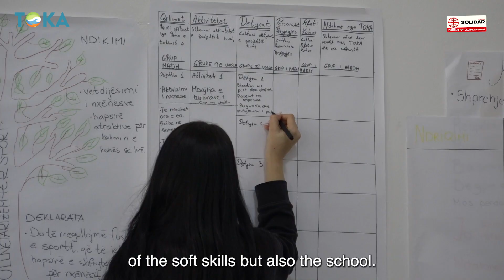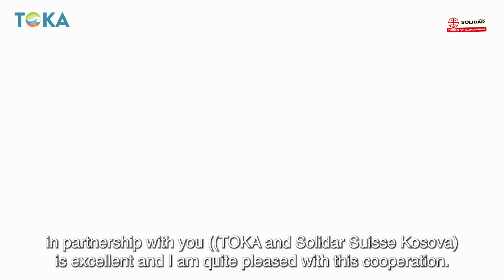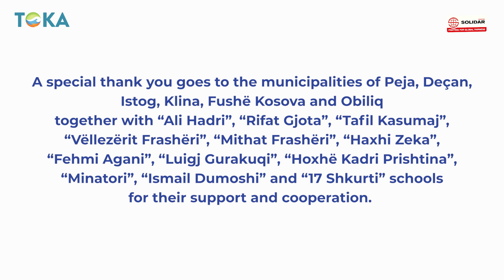Mbështjeta institucionale e Klubeve të Debatit - Instutitional Support of Debate Clubs